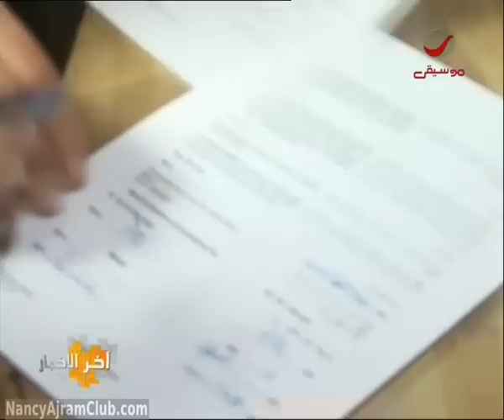Nancy Ajram - Waving Flag (Shagga3 Bi 3alamak) FIFA World Cup Video Backstage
Waving Flag (Shagga3 Bi 3alamak) FIFA World Cup Video Backstage